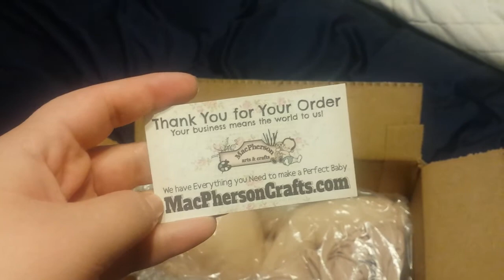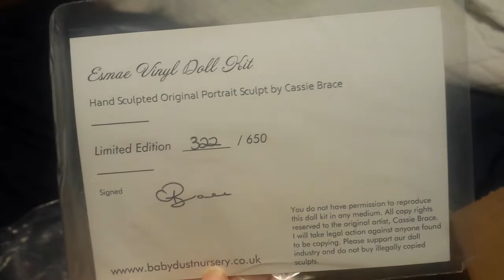[Reborns] Ein absoluter Traumbausatz